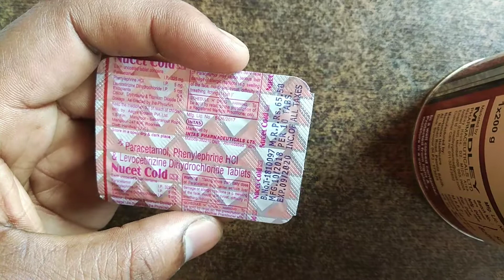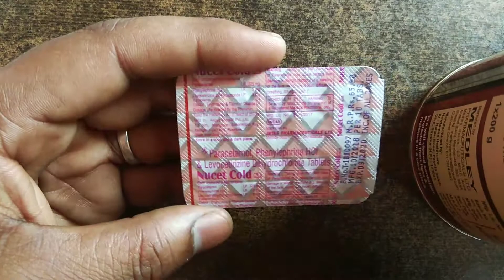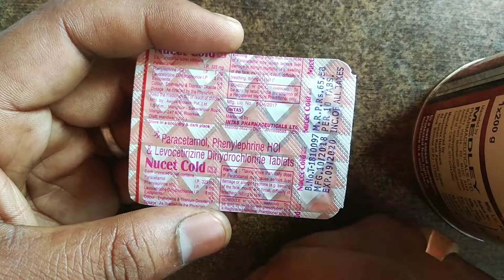Sinarest tablet uses in hindi, nucet cold tablet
Sinarest tablet uses in hindi
Nucet cold tablet | cold tablet | Cetirizine tablet | coscold tablet | Sinarest tablet | Solvin Cold tablet
सर्दी खांसी जुकाम बुखार बहती नाक की दवाई ,
Follow Me For Chatting 24×7.. 👇

जरूरी सूचना.. 👇
धन्यवाद 🙏